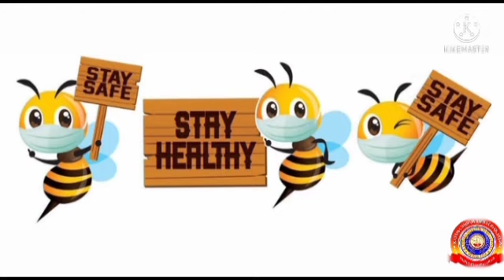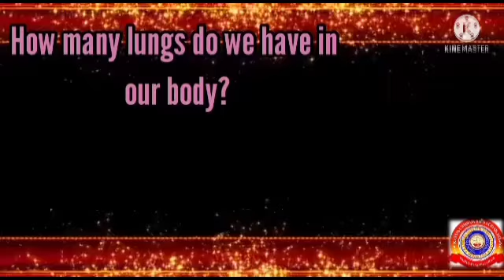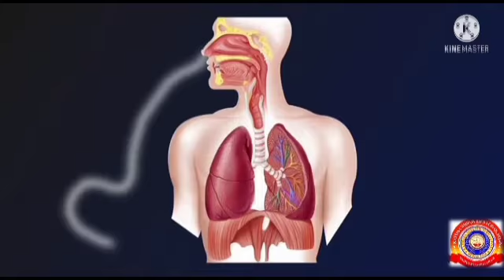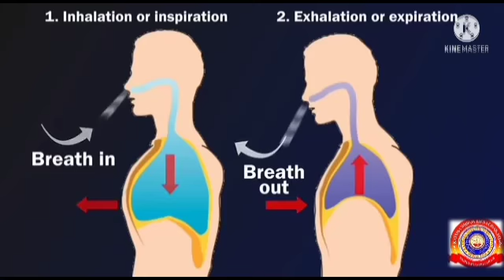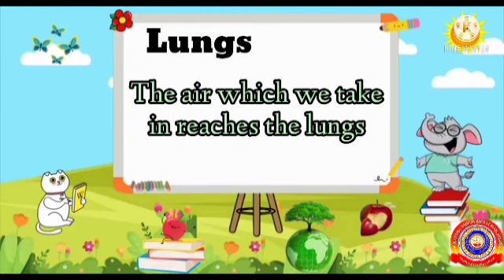Standard 2 EVS Chapter 1 Part 4 Our Body A. Internal Organs